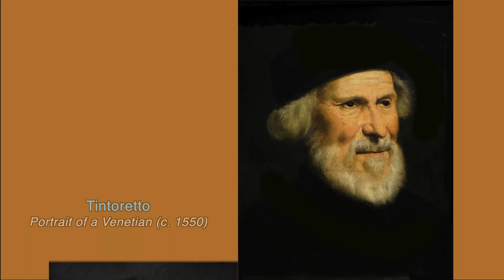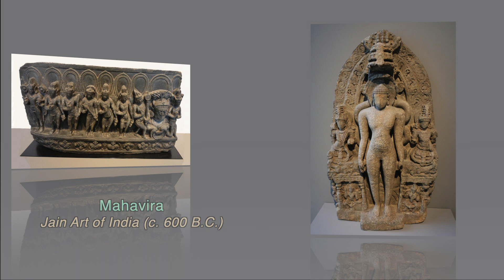San Diego Museum of Art, San Diego, California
The San Diego Museum of Art houses the world's finest art in America’s Finest City. Located in the heart of Balboa Park, the museum’s nationally renowned collections include Spanish and Italian old masters, and 19th and 20th century American paintings and sculptures.